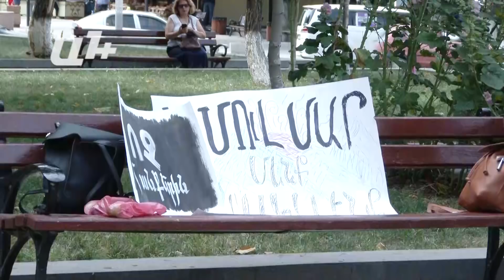Բողոքի երթ՝ ընդդեմ Ամուլսարի հանքի շահագործման